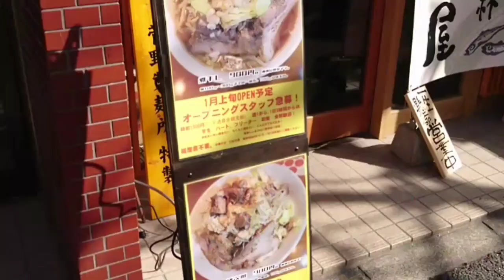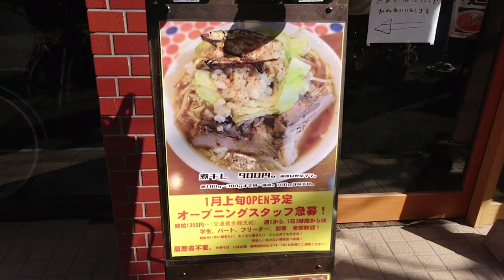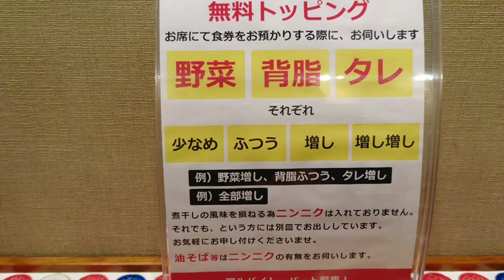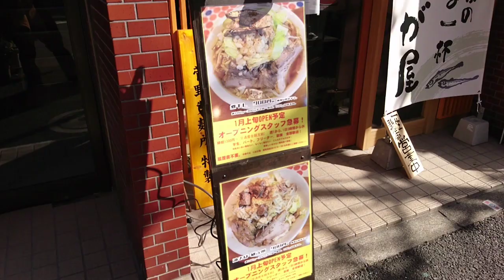【中華そば】にぼが屋 神保町～豚骨煮干しラーメン&カリーキッチン・エチオピア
神田神保町に爆誕した『中華そば にぼが屋』さん
中華そばとありますがこちらは煮干しをメインとした二郎系という事で気になってたお店です